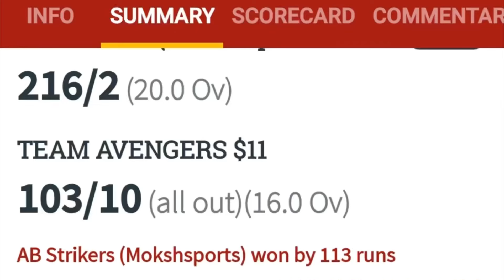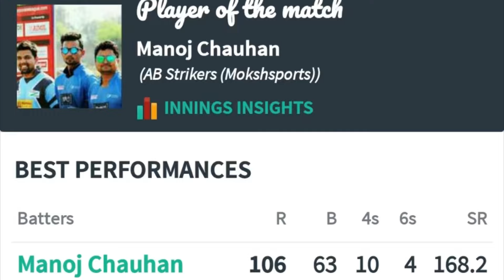MATCH WINNING CENTURY ON A DIFFICULT CONDITION👍 | 106 ( 63 ) IN TOURNAMENT MATCH🏏 GO PRO T20.